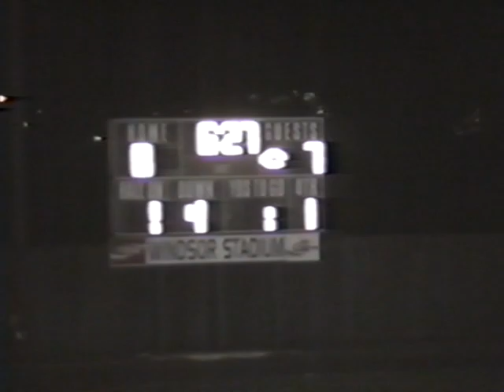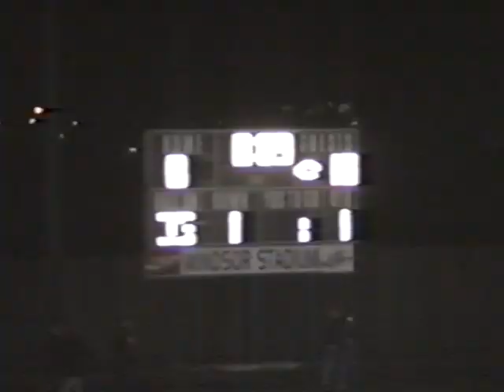1992 Essex Raiders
Game 1 vs Forster
Game 2 Villanova
Game 3 Riverside  (Championship game)